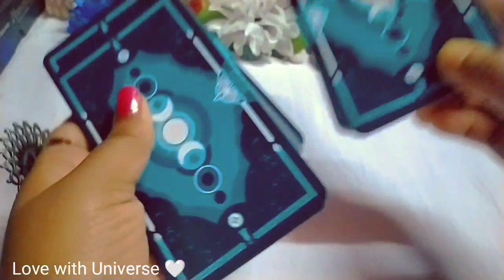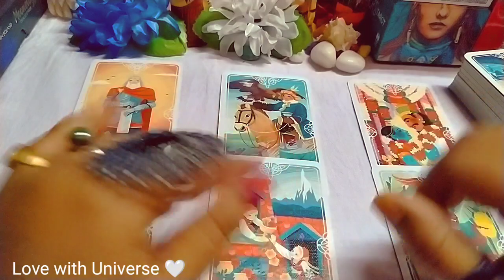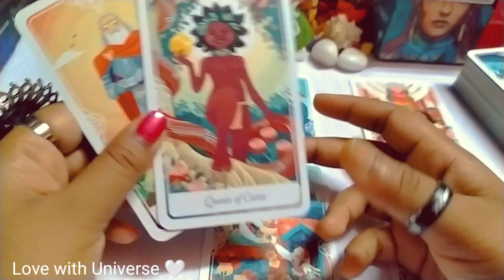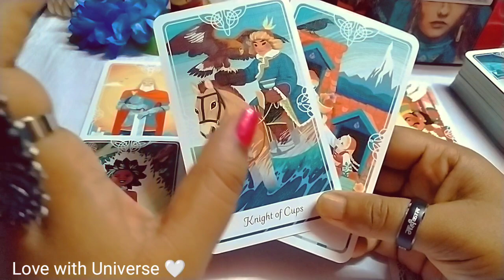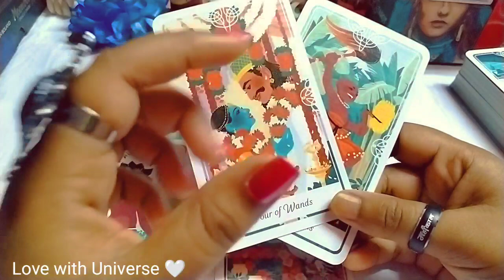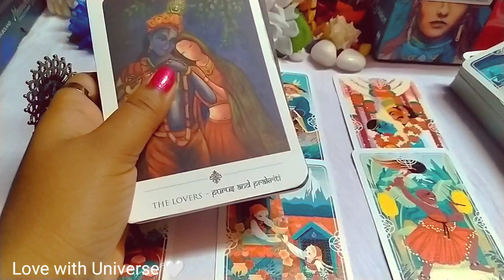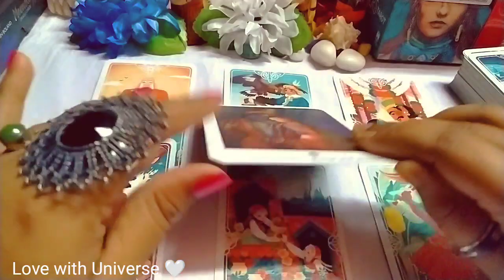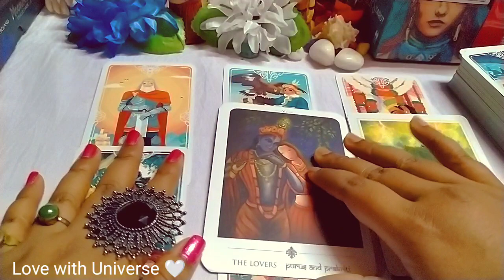♍Virgo 🌺 APRIL 2023 🌠TAROT READING